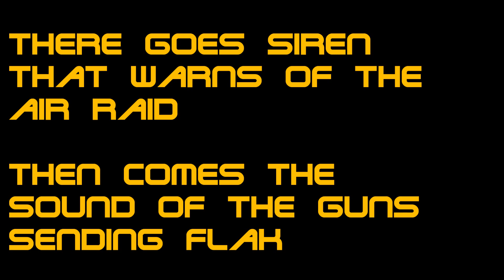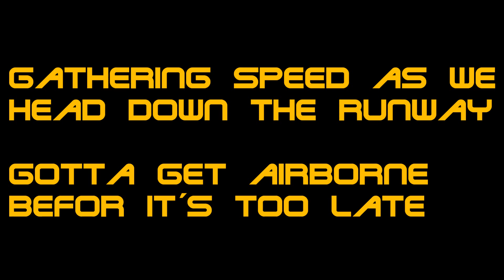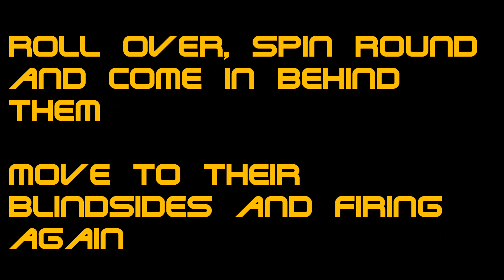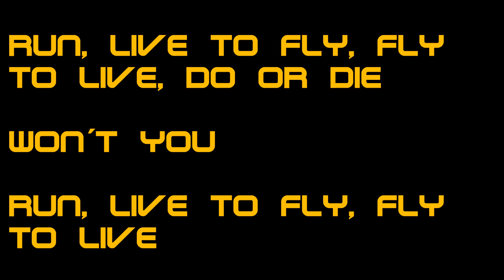Children Of Bodom - Aces High (Lyrics-Video)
Iron Maiden Cover

Album: Skeletons in the Closet

Lyrics Video